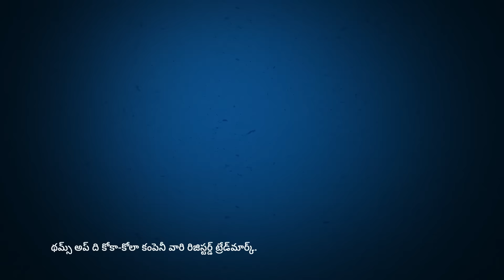Jasprit Bumrah - World Cup (TELUGU) | Dum hai toh dekho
Bumrah has a question for you. WicketSeCricket dekhne ka dum hai? Scan the pack and get exclusive access to the most toofani moments of the World Cup from Thums Up Stump Cam. Dum hai toh dekho WicketSeCricket.